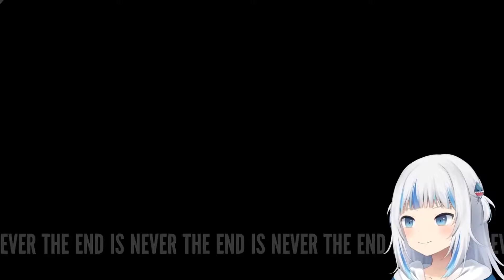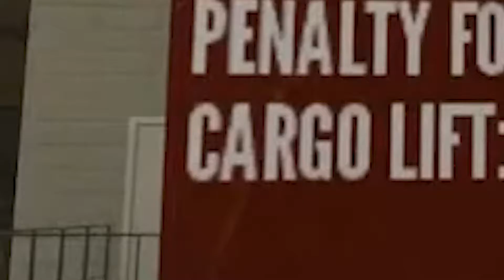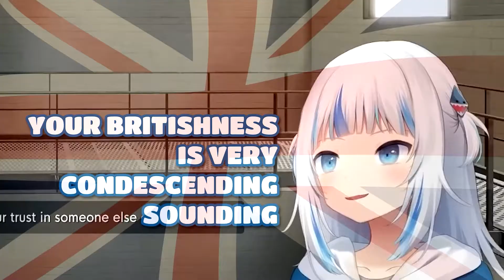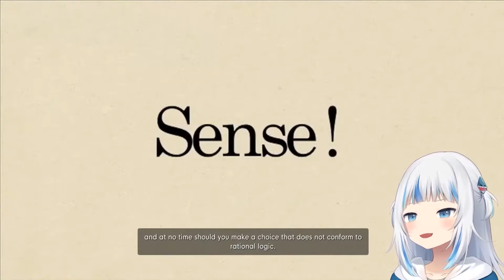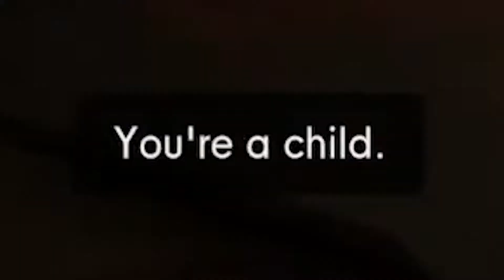Tormenting the Narrator in The Stanley Parable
The Goob has escaped once again, ready to wreak havoc in The Stanley Parable Ultra Deluxe

This is an edit I made of Gura's first Stanley Parable stream a while back to celebrate her birthday and reaching the 4 Million Subscribers Milestone.
I decided to hold it off until I had a second part ready, which is coming out tomorrow.

Now that both parts are done, I hope you enjoy the silly shark goofing around in the game, and stick around for part two!

G'bye bye :)